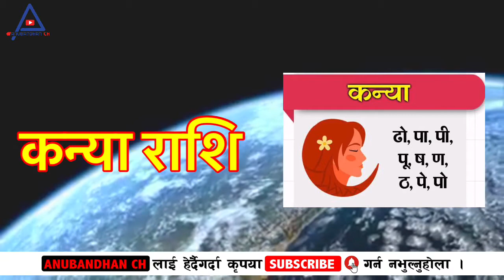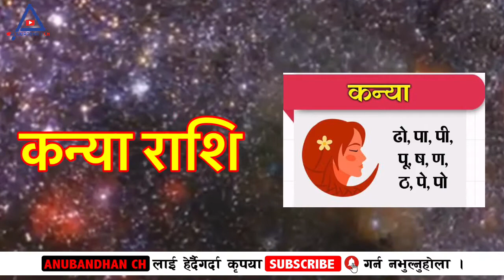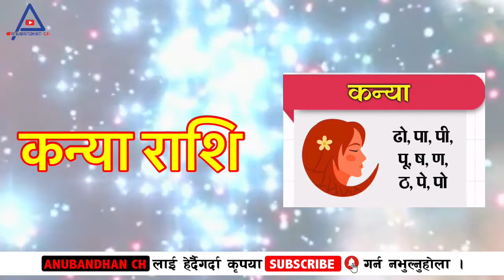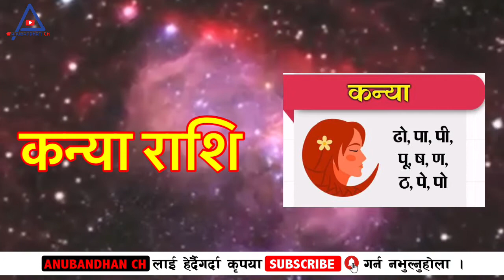कन्या राशि २०७७ राशिफल | Yearly Rashifal 2077 | Kanya Rashifal 2077 | वार्षिक राशिफल २०७७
Kanya Rashifal 2077 | Yearly Rashifal | वार्षिक राशिफल २०७७ | Kanya Rashifal Nepali
यसमा तपाईको ग्रह राशि अनुसार समग्र कुरा अनि पेश/रोजगार, प्रेम/सम्बन्ध, स्वास्थ्य, शिक्षा, पुजा/उपासना/आराधना आदि का बारेमा उल्लेख गरिएको छ | यदि कुनै जिज्ञासा भए कमेन्टमा उल्लेख गर्नु होला अथवा यस च्यानलको About  मा सिधा सम्पर्कका बारेमा उल्लेख छ | धन्यबात |